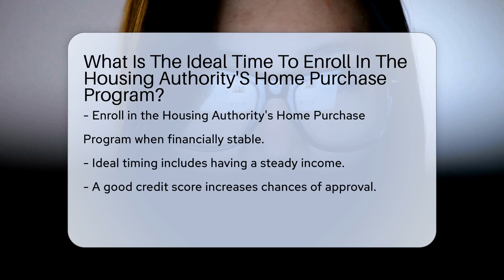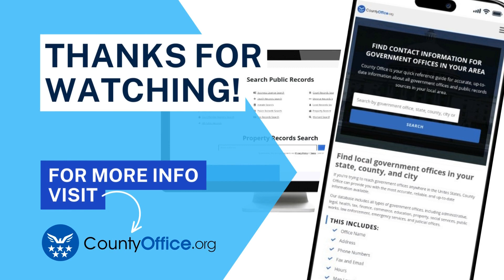What Is The Ideal Time To Enroll In The Housing Authority'S Home Purchase Program?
What Is The Ideal Time To Enroll In The Housing Authority'S Home Purchase Program? Have you ever considered enrolling in the Housing Authority's Home Purchase Program but wondered about the ideal timing? In this insightful video, we delve into the crucial factors to consider before taking this significant step towards homeownership. Discover why being financially stable and prepared to commit to owning a home are key elements for a successful enrollment in the program. Learn about the importance of having a steady income, a good credit score, and sufficient savings for a down payment to enhance your chances of approval. Gain valuable insights into the responsibilities that come with owning a home and why understanding them is essential before enrolling. Timing plays a vital role in ensuring a smooth application process and a successful journey towards becoming a homeowner.